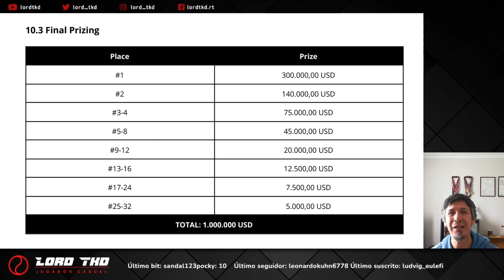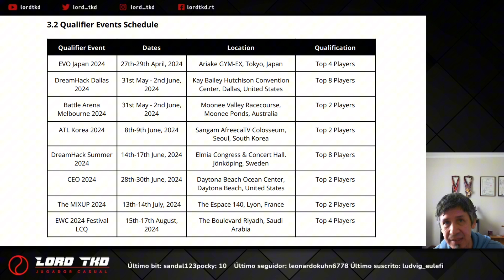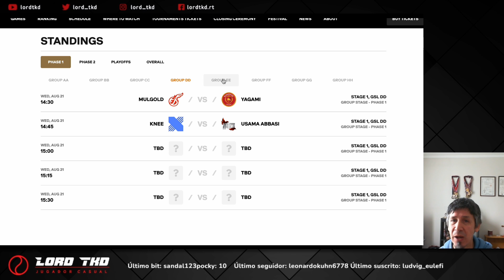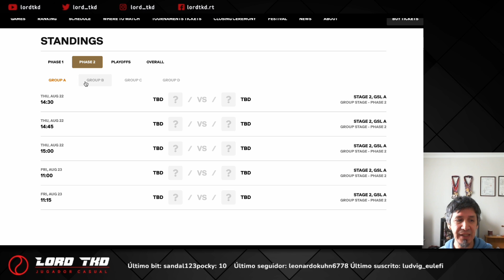Lo que será la EWC 2024 Tekken 8❗️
Se viene la Esport World Cup 2024 o simplemente EWC 2024 en donde Tekken 8 se hará presente y acá te informo sobre los detalles de lo que será este gran evento!!!

Espero que les guste el video y estaré atento a sus comentarios!!!